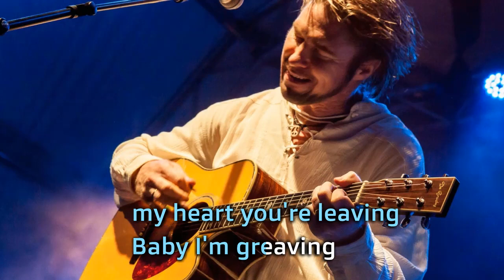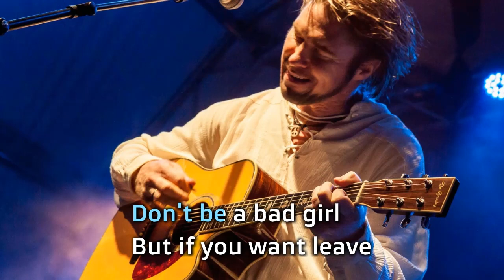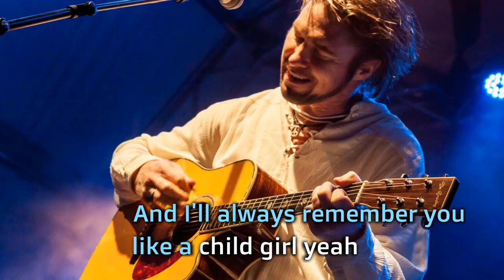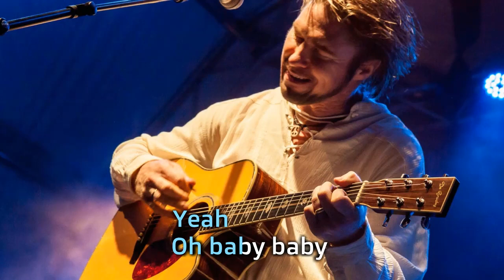Cat Stevens Wild world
Now that I've lost everything to you
You say you wanna start something new
And it's breakin' my heart you're leavin'
Baby, I'm grievin'
But if you wanna leave, take good care
I hope you have a lot of nice things to wear
But then a lot of nice things turn bad out there

Oh, baby, baby, it's a wild world
It's hard to get by just upon a smile
I'll always remember you like a child, girl

You know I've seen a lot of what the world can do
And it's breakin' my heart in two
Because I never wanna see you sad girl
Don't be a bad girl
Hope you make a lot of nice friends out there
But just remember there's a lot of bad and beware, beware

And I'll always remember you like a child, girl